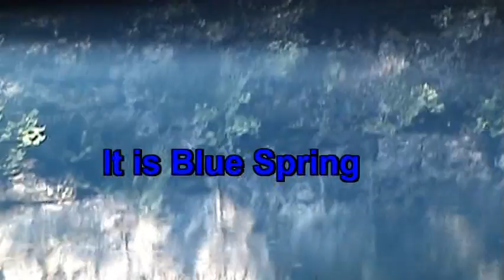BlueSpring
Blue Spring is a bea;utiful spring at the base of a large limestone bluff.  It is probably the deepest spring in Missouri.